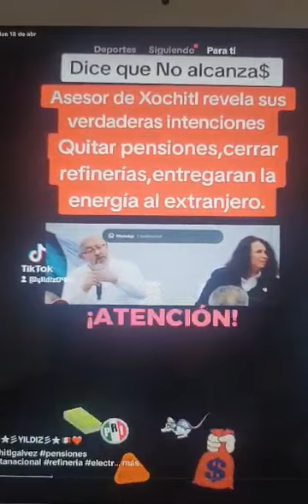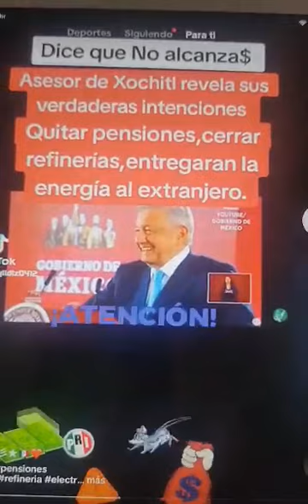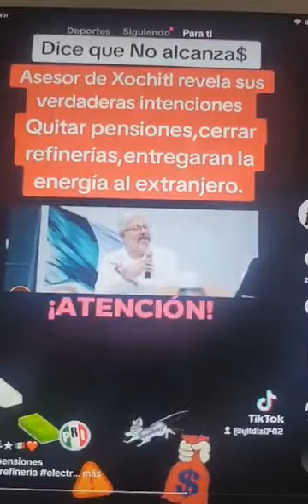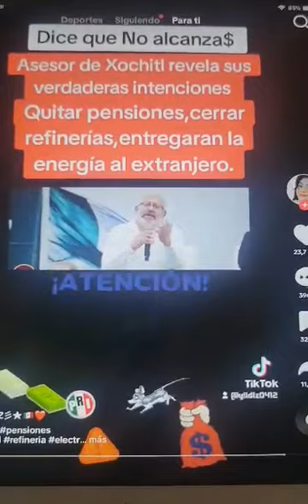Lo tuve q guardar clandestinamente por q quieren seguir robando al país,los sinicos.